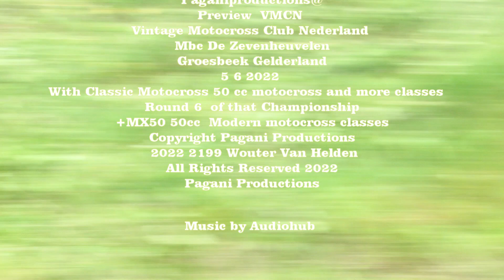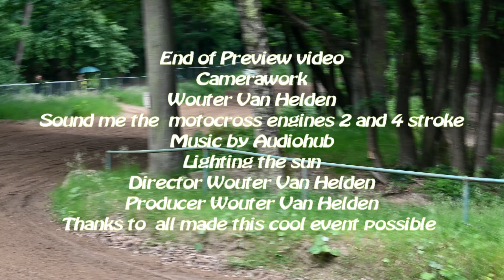Paganiproductions@Preview Classic Motocross VMCN Groesbeek Gelderland 5 6 2022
With Classic Motocross 50 cc motocross and more classes
Round 6  of that Championship
+MX50 50cc  Modern motocross classes

 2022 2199 Wouter Van Helden